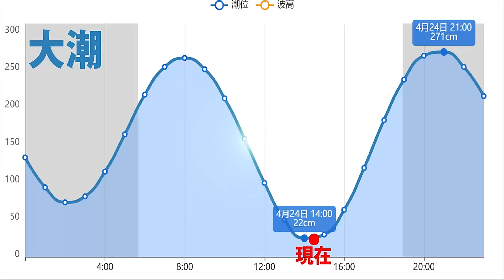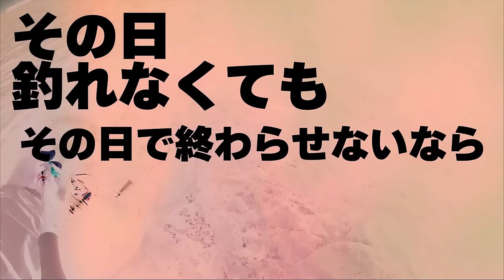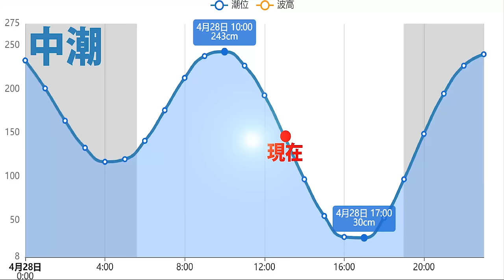【エギング】春のアオリイカを求めた3日間！連日キロアップ！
ミニラがエギングロッド(ストイストST74MMH-SMT)を新調したという事で墨付に挑戦！苦戦を強いられる中連日春の大型アオリイカを釣り上げる！